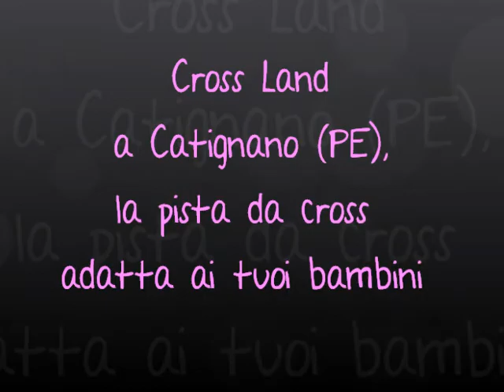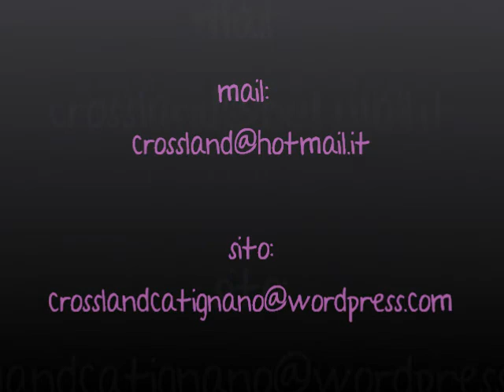Cross Land è adatta a bambini di tutte le età